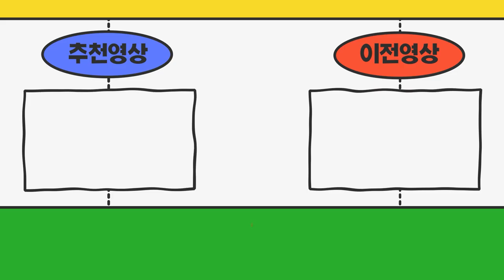1억4500만원 트럭신차출고 3개월만에 정리하고싶어요